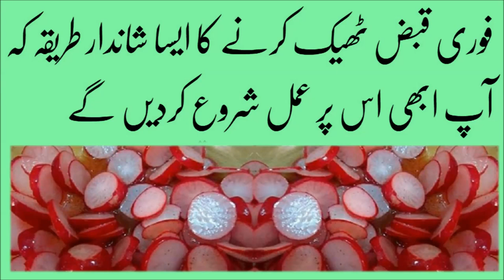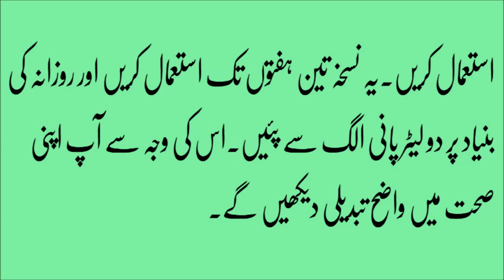qabz ka ilaj in urdu